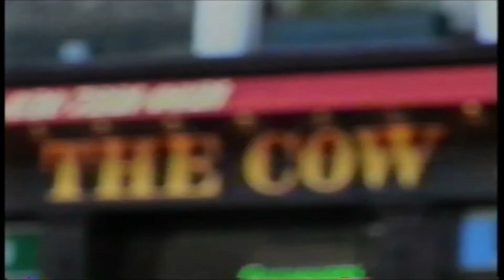SHORT SHIFTS MOTORBIKE SLIDE CONTROL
The 4th Episode and last of the pub series of Earnshaws Two Wheel Centre presents Short Shifts has arrived.

TAG a friend who likes to exaggerate the truth a little.

Next Episode next week at the same time on ‪#‎ShortShiftSunday‬.

and the new and improved